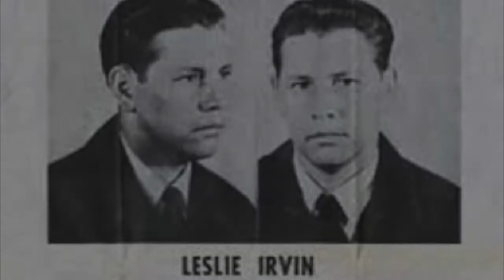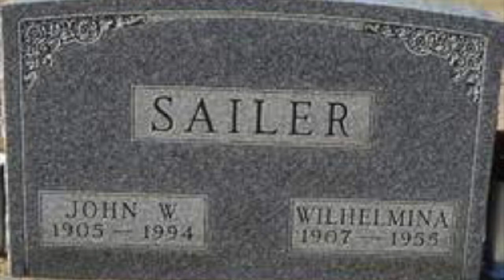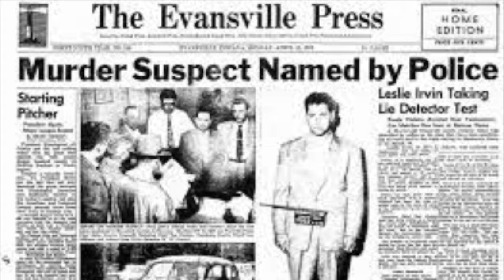Serial Killer Project: Leslie Irvin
2nd period Forensic Science | Serial Killer Project